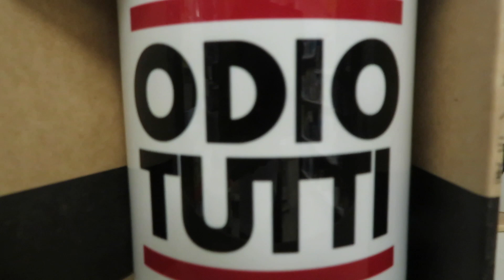CHASSE AUX FOURNITURES SCOLAIRES - Back To School 2022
REJOINT MOI AUSSI SUR :
VINTED : layla_poney

A PROPOS DE LA VIDEO :
TOURNAGE : iPhone 12 Mini // canon Powershot sx720 hd
MONTAGE : iMovie
MINIATURE : Canva pro